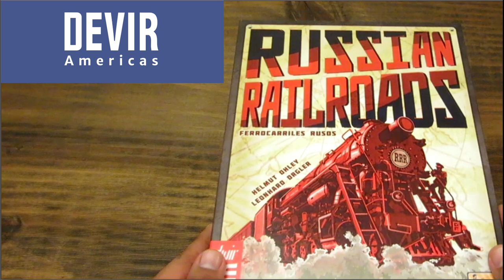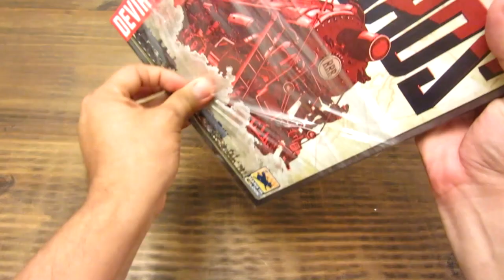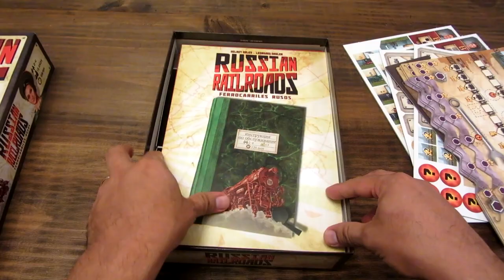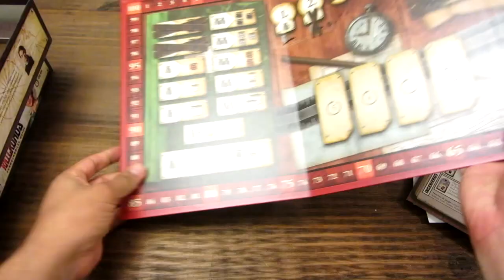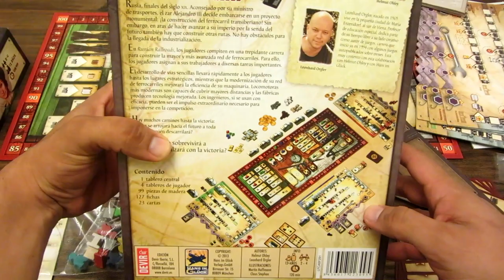Unboxing: Russian Railroads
Aquí les muestro los componentes de Russian Railroads, un euro de colocación de trabajadores, al que le tenía muchas ganas y gracias a Devir Américas hoy puedo mostrárselo.